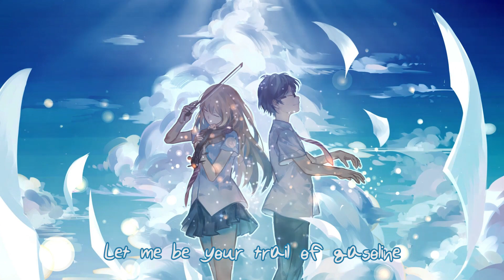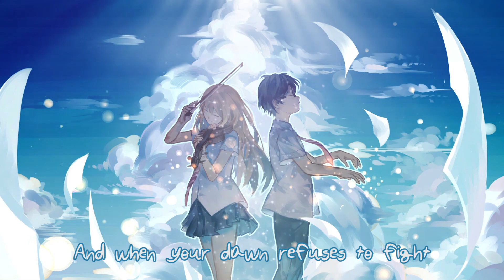【Nightcore】→ I'll Be The Light || Lyrics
✔ Colton Dixon - I'll Be The Light
✔ Lyrics in video!
✔ Anime: Shigatsu Kimi No Uso

Find me here:
• My Nightcore Facebook group: